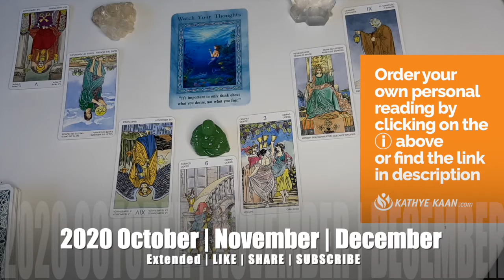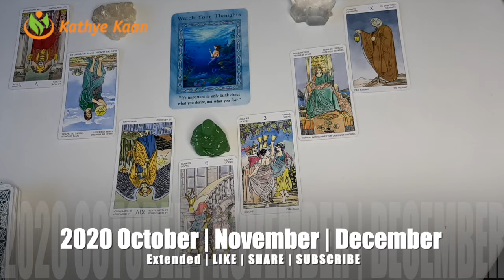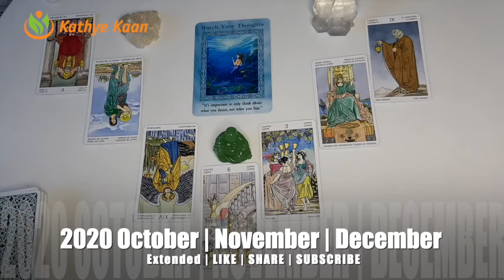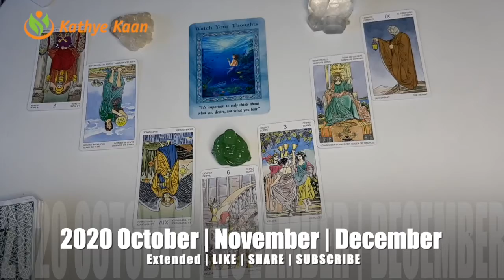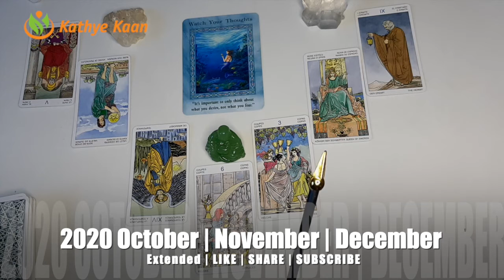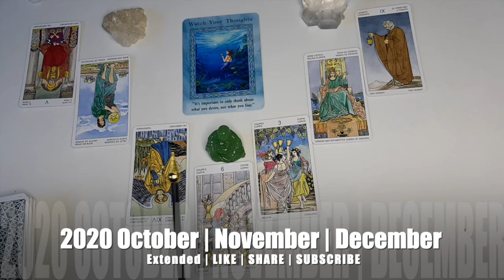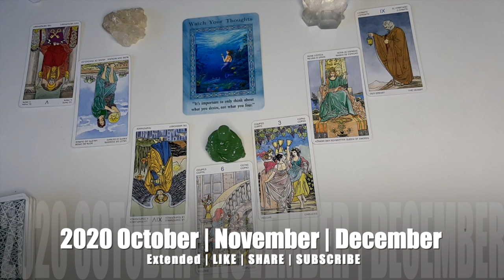GEMINI OCTOBER NOVEMBER DECEMBER 2020 🌈🍀BUSINESS CAREER FINANCE WEALTH MONEY TAROT READING 💵☸️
GEMINI OCTOBER NOVEMBER DECEMBER 2020 🌈🍀💫BUSINESS CAREER WEALTH MONEY TAROT READING 💵☸️

Kathye